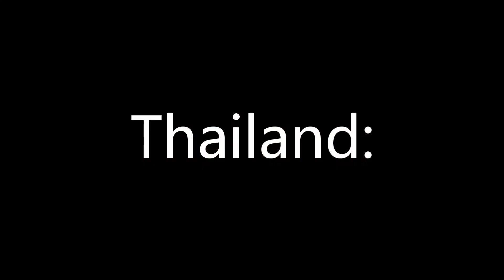POPCAT North Korea VS Taiwan VS Thailand EP 2 北韓VS台灣VS泰國 EP 2!